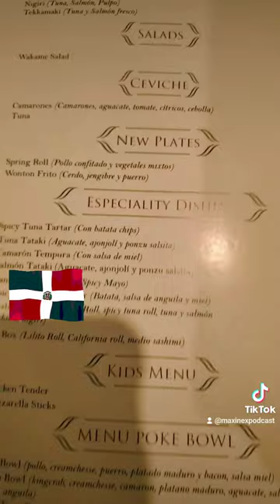Sushi in the DominicanRepublic